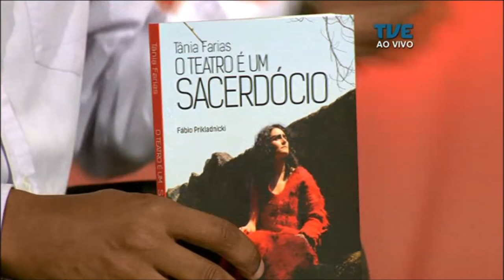Estação Cultura | TVE - Tânia Farias e Vitor Ortiz - 28/03/18